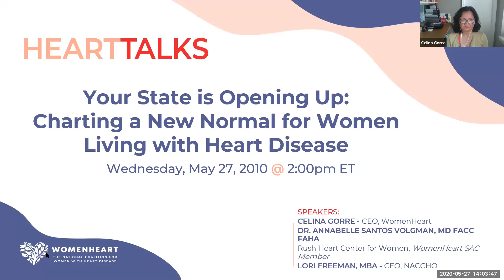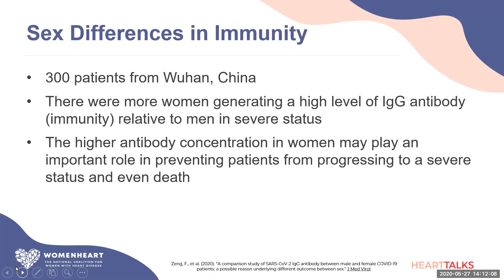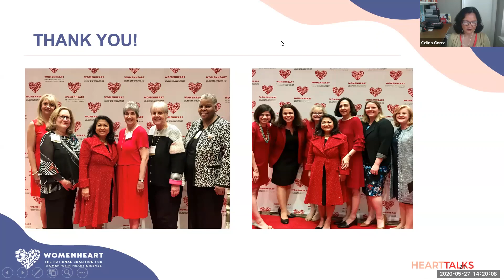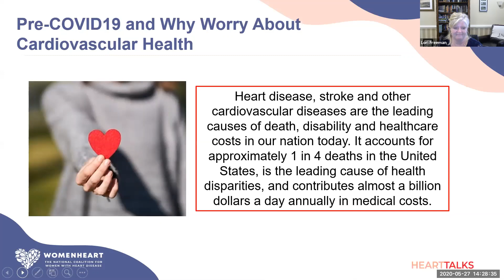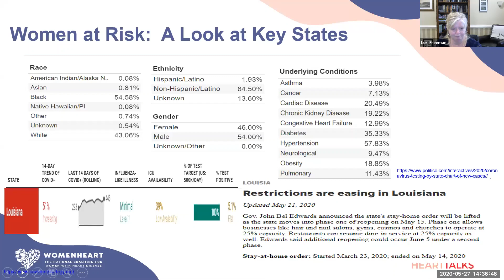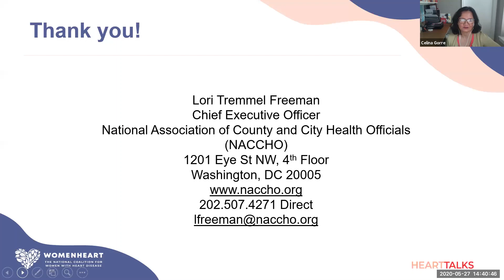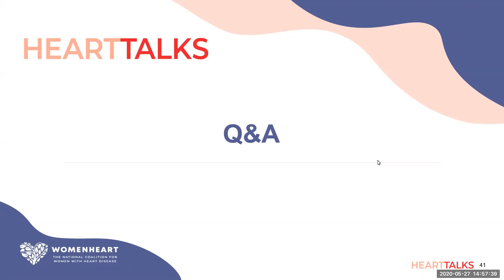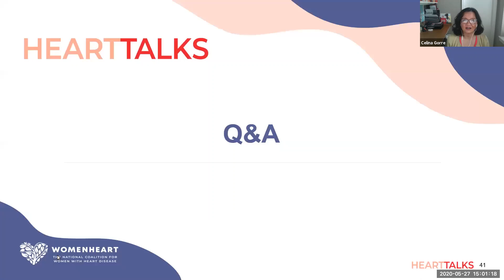Your State is Opening Up: Charting a New Normal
Cardiologist Dr. Annabelle Volgman and public health expert Lori Tremmel Freeman share research on heart disease, COVID-19 and women, as well as what to expect as states start to re-open.